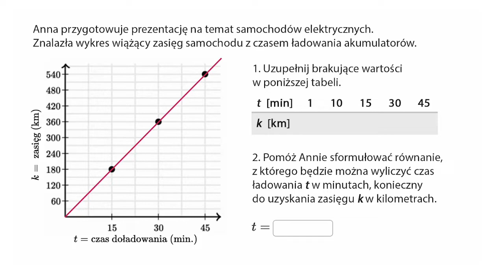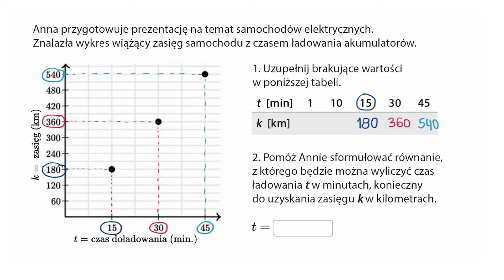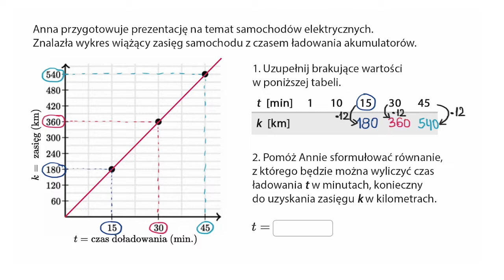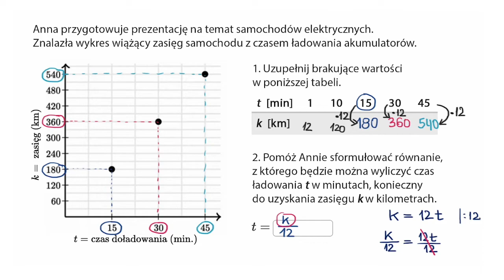Analizowanie relacji pomiędzy zmiennymi